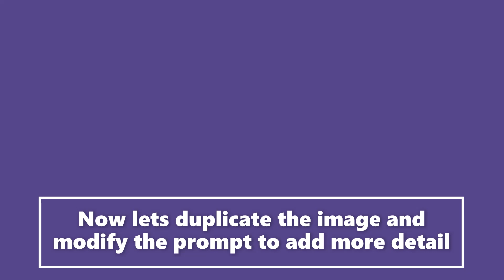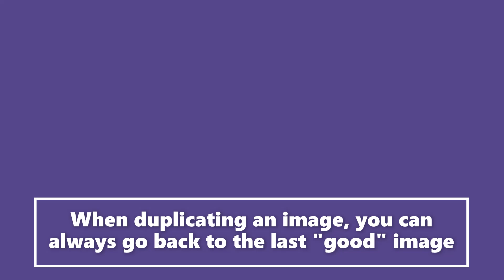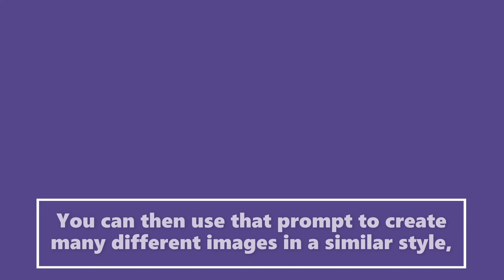Using Prompts in Nightcafe Ai Studio - Beginner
Playing around with different prompts in Nightcafe Studio. Prompt basics for creating Ai art.